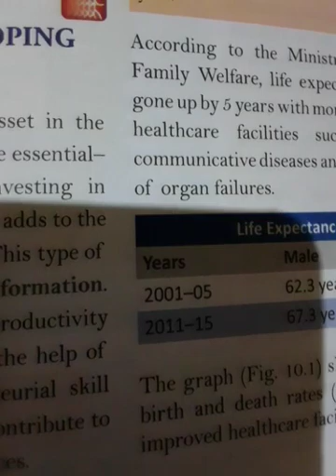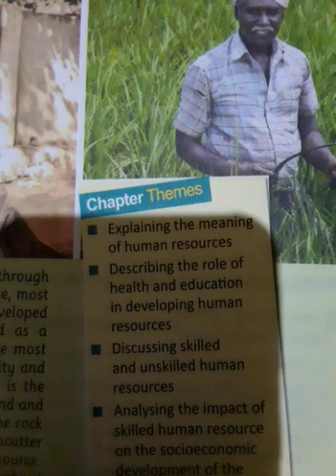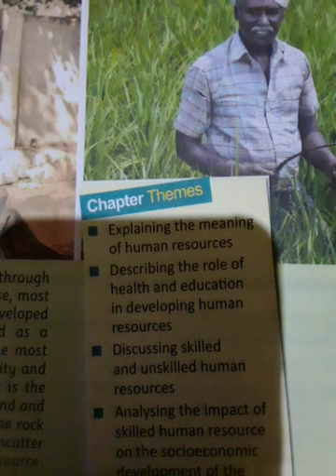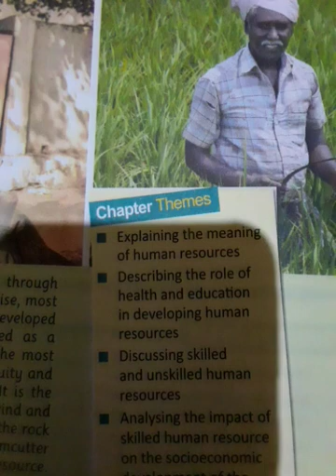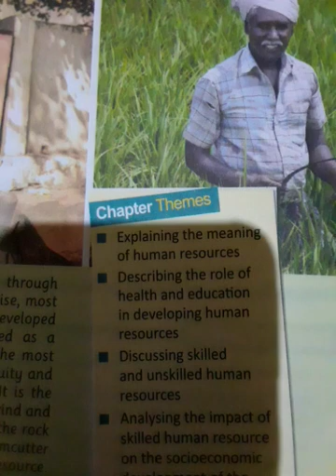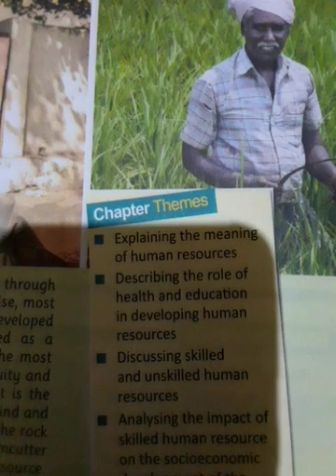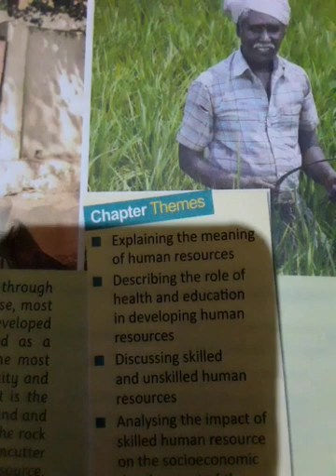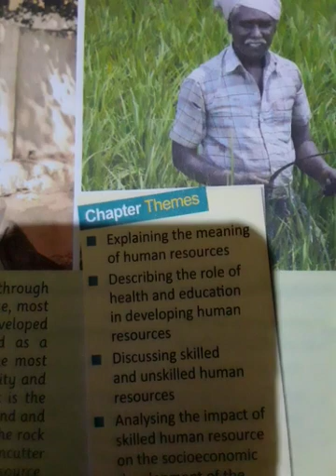CL - 8, Geography, Ch - 10, India : Human Resources (Pg - 110 & 111).